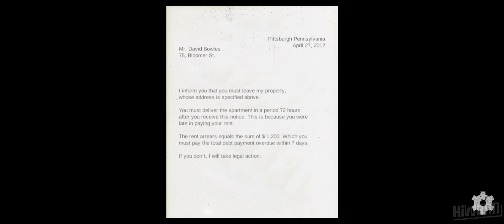No Rest Full Gameplay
try to survive in a terrifying town

No Rest is an action horror game, where you will play with David, a man who had the bad luck to meet a town that looks like any other, but with a terrible event.